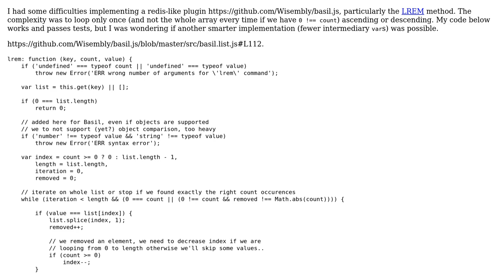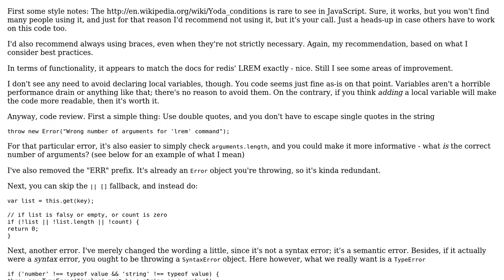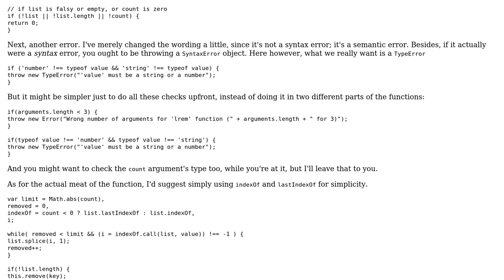Code Review: LREM command for redis-like plugin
With thanks & praise to God, and with thanks to the many people who have made this project possible! | Content (except music & images) licensed under CC BY-SA | Music | Images & others | With thanks to user guillaumepotier user Flambino user 200_success and the Stack Exchange Network Trademarks are property of their respective owners. You are responsible for your own actions.